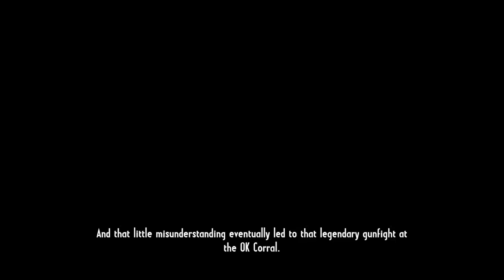Call of Juarez ; Gunslinger Episode #3